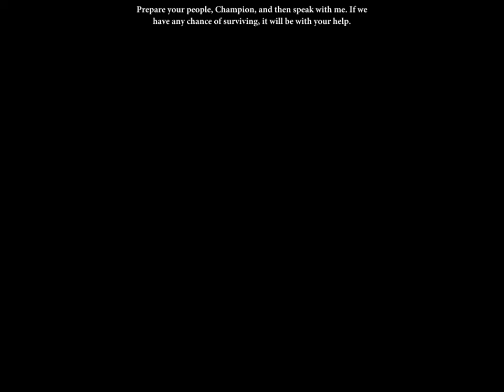Dragon Age II/ Full story on PC/ Part #57/ Die reptile !!!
STORY:
You are Hawke, a fugitive trying to escape from Ferelden infested with dark magic and aspiring to become the champion of Kirkwall. Work your way to the pinnacle of power and fight epic battles that will determine the next direction of civilization. Your quest for power begins right now. How will you make history?
If you liked the video, like or comment, I really appreciate it